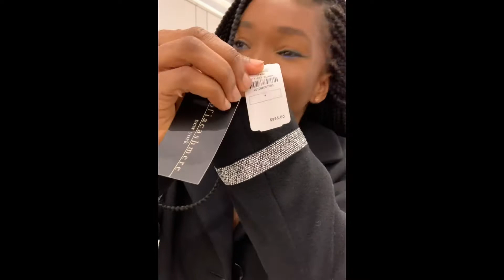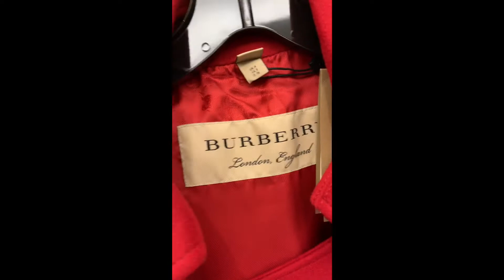MALL VLOG 2019.. A DAY IN MY LIFE; SHOPPING + BEST FRIENDS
I was in need of a new trench coat.. So my friend and I decided to go to @lenoxsqmall on Saturday.
The first store I came across was  @neimanmarcus

I found some very nice looking trench coats, they were so pretty and there were by @sofiacashmere @burberry @lafayette148ny and some other known brands.

There was just one problem and it was that these coats were going for $950, $995, $2690 and prices like that.

I told my friend that we needed to leave because we were definitely in the wrong store, I couldn’t pay that amount for a trench coat. It was way way way above my budget.

So, we left and went to the stores that I knew would have something within my budget.
Stores like; @zara and @forever21 .. But, they didn’t have the type of coat I wanted. .

So, I just went online to @sheinofficial and found myself some thing nice and affordable.. .

P.S Can’t wait to show you guys my new coat from @sheinofficial

Like I said it’s nice and affordable 😁😁